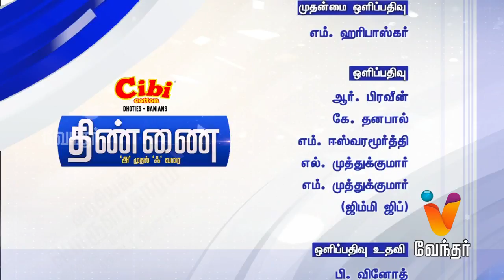Thinnai Cut-4[ மாற்றாகுமா, கமல் - ரஜினி அரசியல்?]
Rajinikanth and Kamal Haasan announced that they are all set to enter politics. Check out expert discussion about what changes could these actors can make in politics.